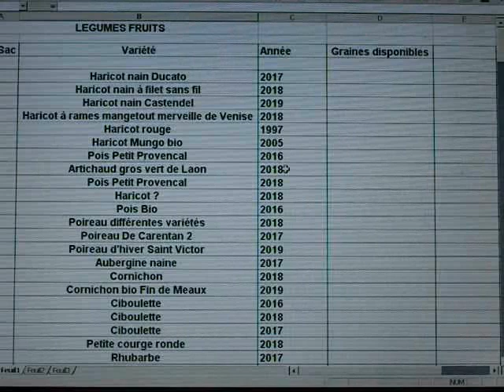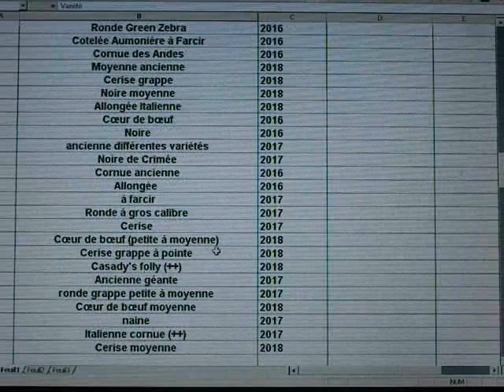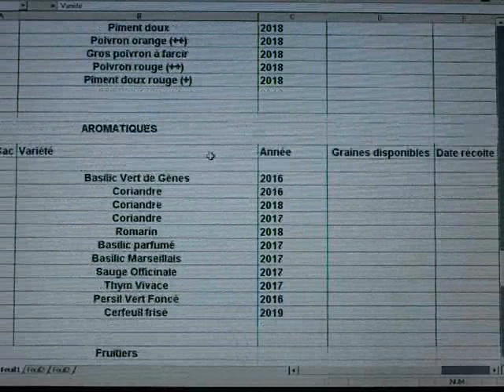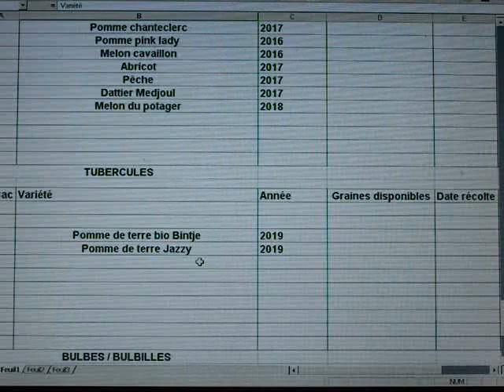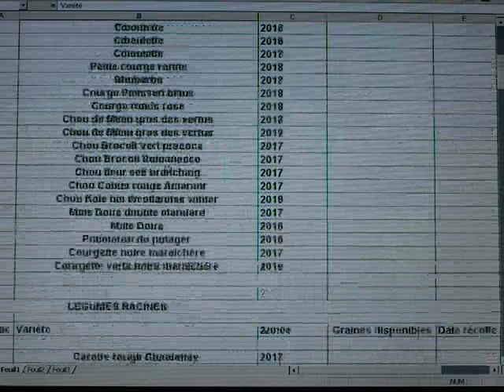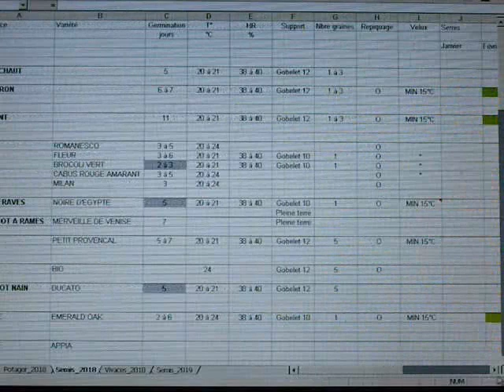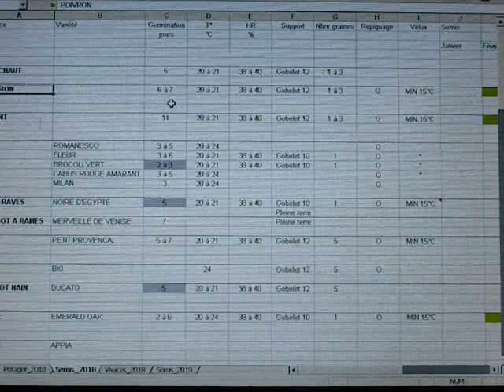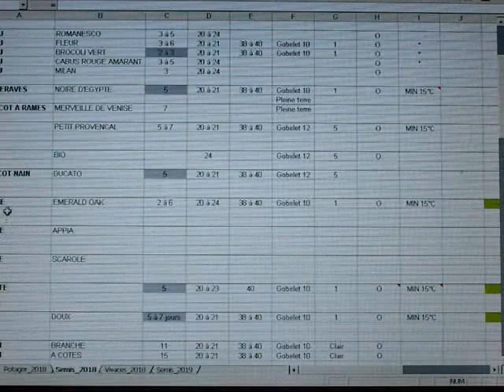Saison 2019 : Préparatifs avant le démarrage des semis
Inventorisation des graines, Modalités de planification et ajustement du calendrier des semis et introduction de nouvelles espèces et variétés végétales pour la saison 2019